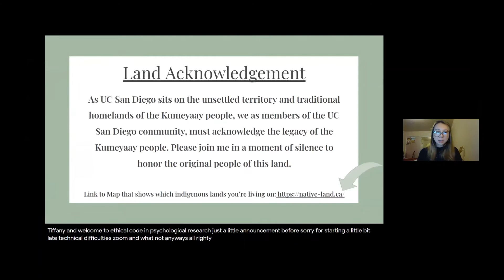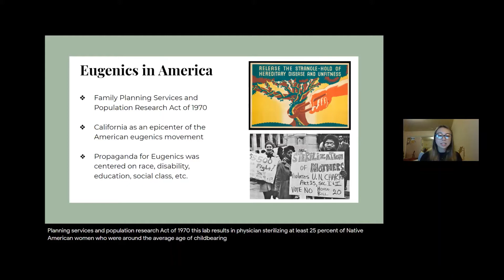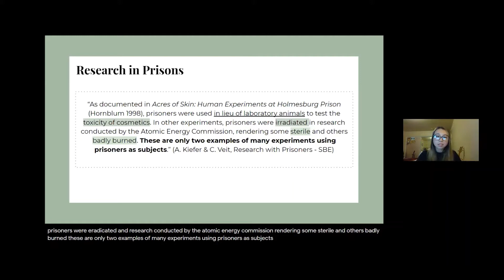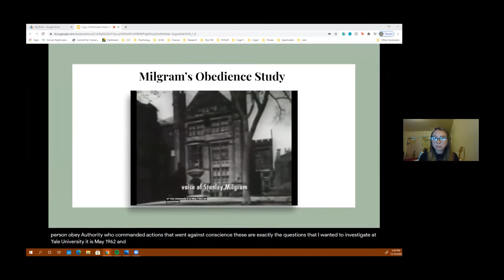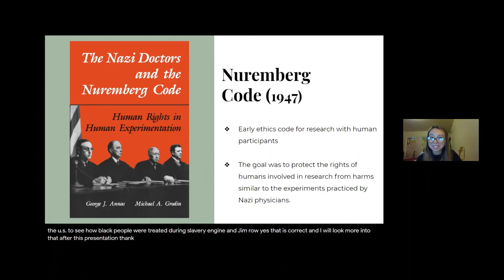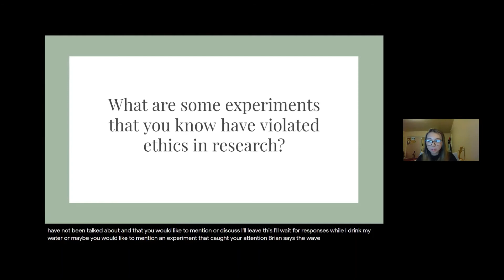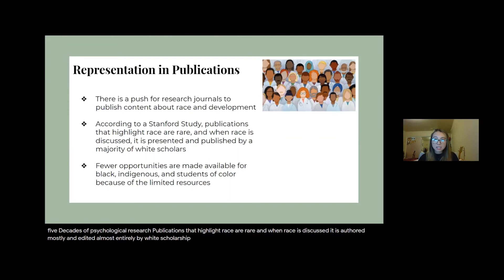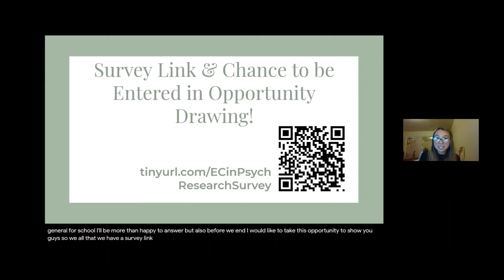Ethical Code in Psychological Research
Join UCSD’s Cross-Cultural Center Intern Tiffany in a presentation on the history of Ethical COde, Eugenics, and what research communities in Psychology are doing to address historical grievances of marginalized groups.

Sources:
1. What is immoral about eugenics?
3. A 1970 Law Led to the Mass Sterilization of Native American Women. That History Still Matters
4. STERILIZED in the Name of Public Health
7. Why the Nazis Were Obsessed With Twins
8. 3.16 Historical Violations of Ethics
9. Hepatitis Studies at the Willowbrook State School for Children with Mental Retardation
10. The Stanford Prison Experiment
11. The Stanford Prison Experiment
13. Neurologists’ Role in Nazi “Racial Hygiene” Only Now Comes to Light
15. The Declaration of Helsinki and public health
17. What Milgram’s Shock Experiments Really Mean
19. Psychological research has a racism problem, Stanford scholar says

2. The American eugenics movement after World War II (part1 of 3)
7. Eugenics used to be incredibly popular. We can’t let that happen again.
10. How Racially Diverse School and Classrooms Can Benefit All Students
11. Medical schools are starting to diversify. But they’re learning hard lessons along the ways
13. Build a Diverse Team to Solve the Al Riddle

Special thanks to Dr. Geller for helping with the presentation!!